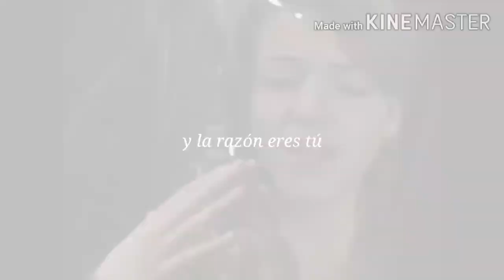Hoobastank - The reason letra en español (Cally y Omen) (Dark oracle/ Los misterios del Oráculo)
The reason con Cally y Omen
Secuencias de la serie Dak oracle